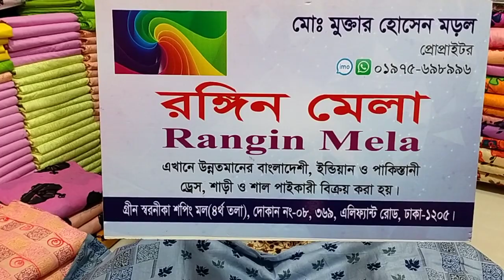পাইকারি বিক্রি সুতি আড়ি সুতার কাজ থ্রি পিস ফোন 01975698996